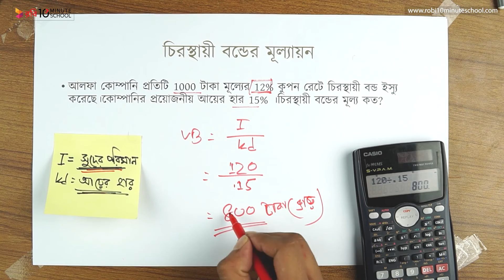০৬.১৯. অধ্যায় ৬ : দীর্ঘমেয়াদী অর্থায়ন - চিরস্থায়ী বন্ডের মূল্যায়ন- ১ [HSC]